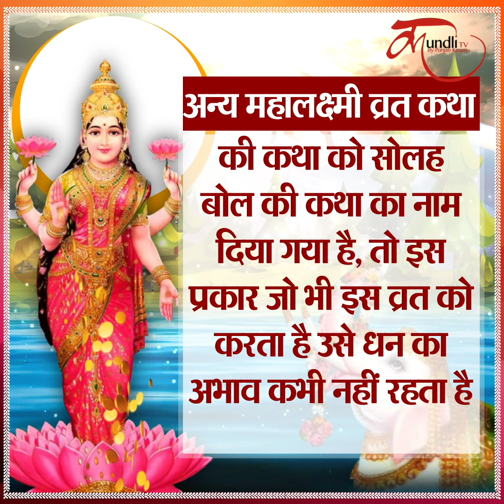आज ज़रूर सुने महालक्ष्मी व्रत कथा | Mahalaxmi vrat Katha